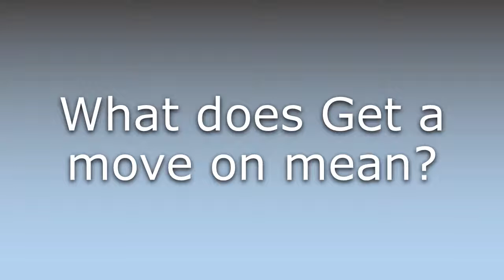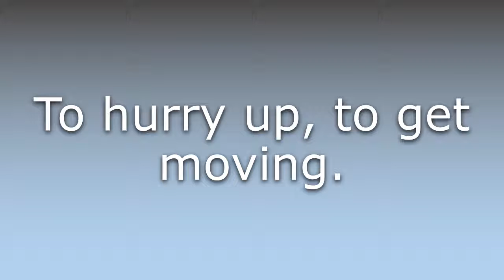What does Get a move on mean?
What does Get a move on mean in English? Learn the meaning of the word Get a move on! How to Pronounce Get a move on. Expand your vocabulary, learn words.